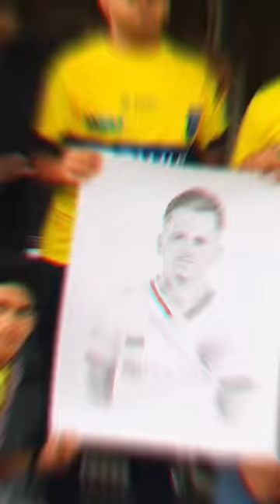Luna 💛💛 KBFC Shorts keralablasters